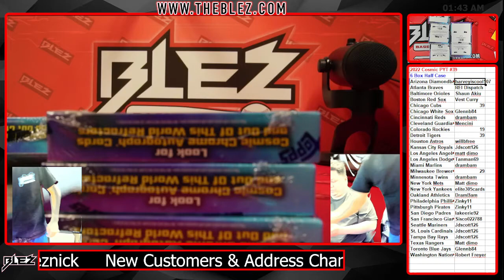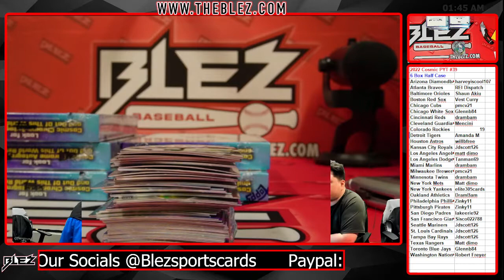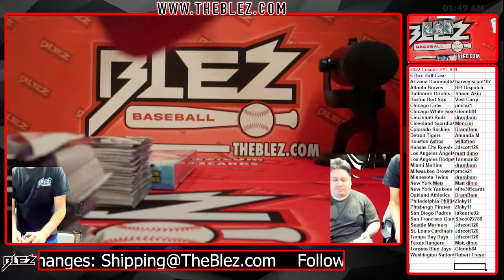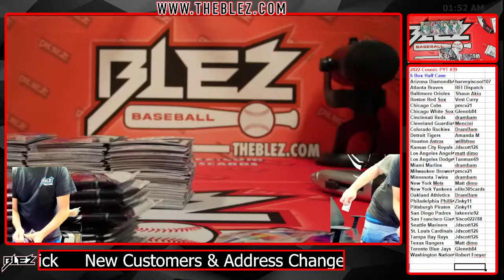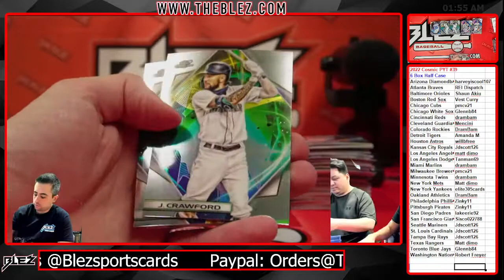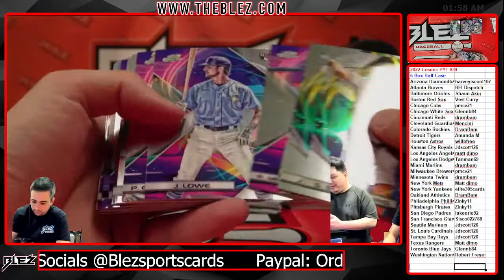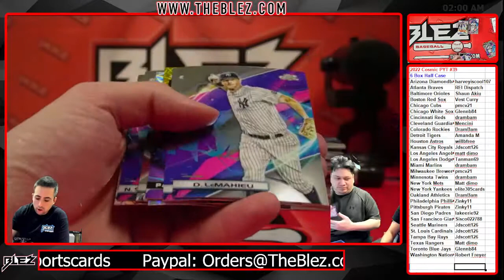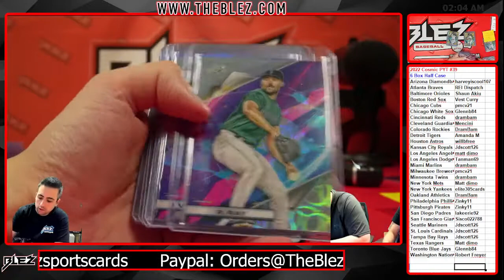2022 Topps Chrome Cosmic 6 Box PYT #39